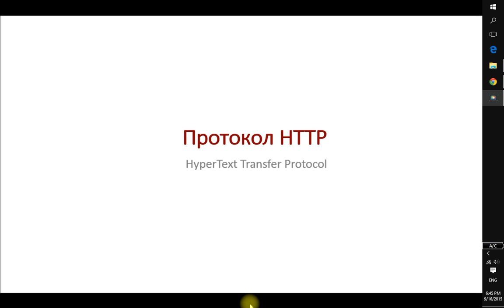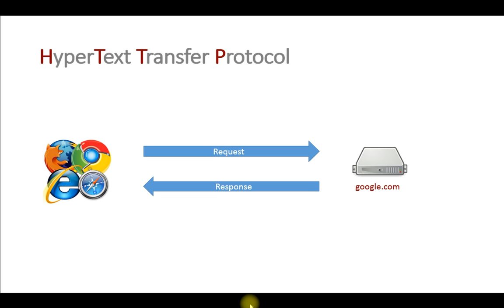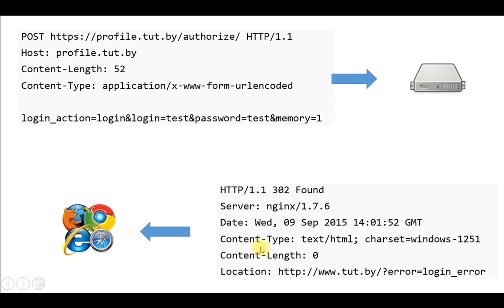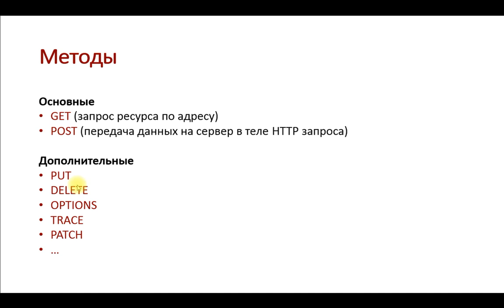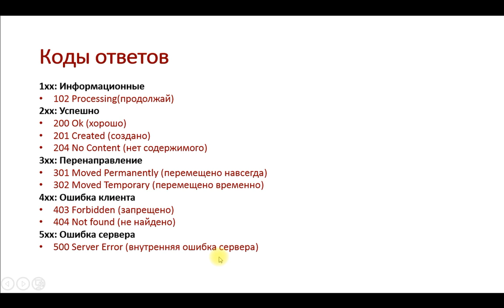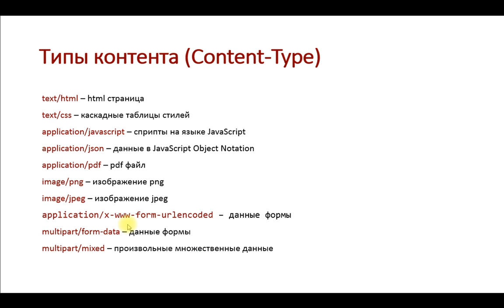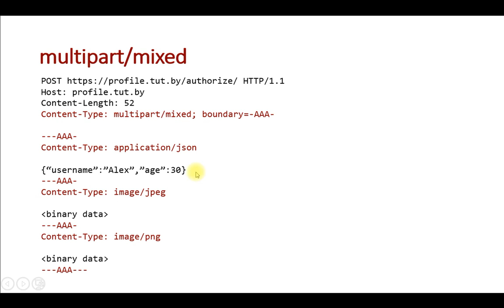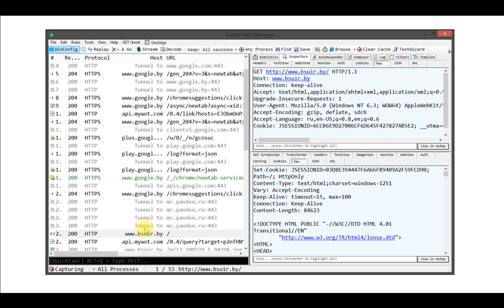HTTP Hypertext Transfer Protocol